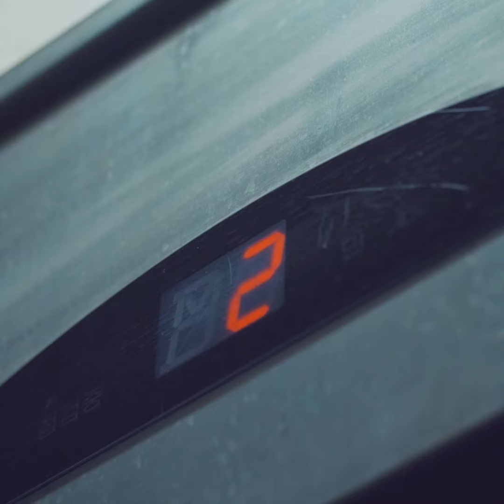2019 Artty 홍보 영상 (풀버전) | CN